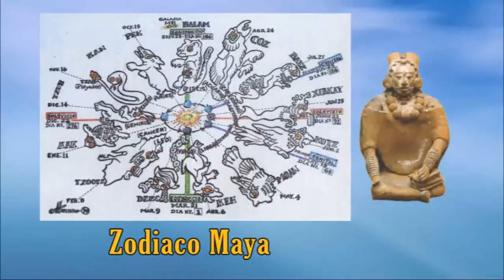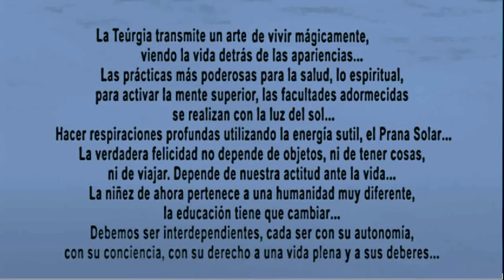01 - Perla 4 - Magia Solar - Solsticio de Verano 2017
01 Clase 1 - Magia Solar - Solsticio de Verano 2017